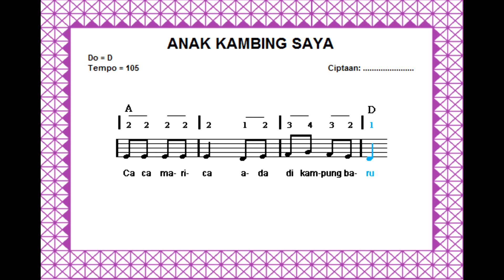NOTASI ANAK KAMBING SAYA Cipt. ...................................